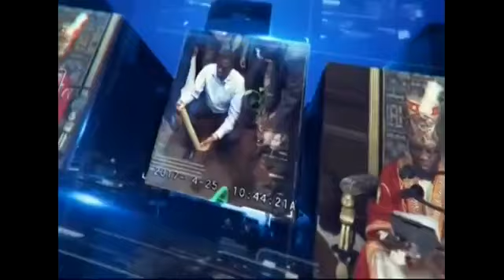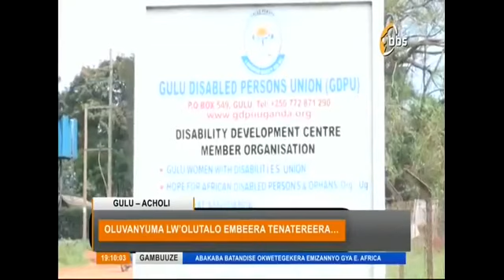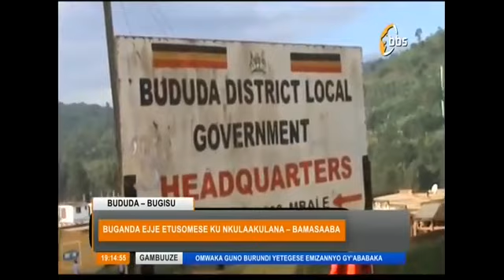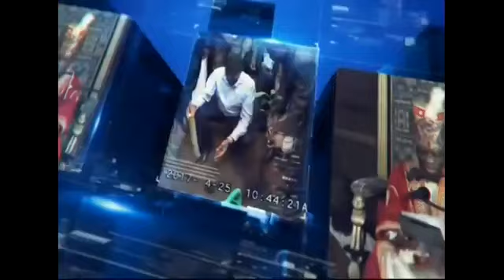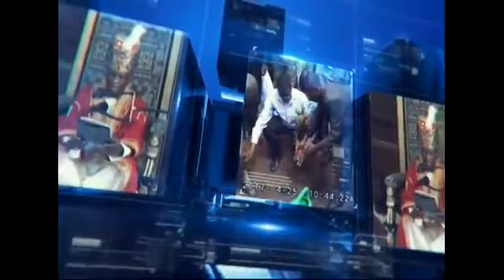Bobi Wine Massive Support From Ugandans is Stressing Museveni and Wants To End it Immediately